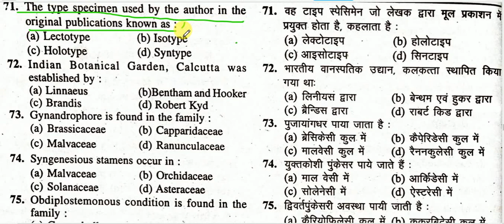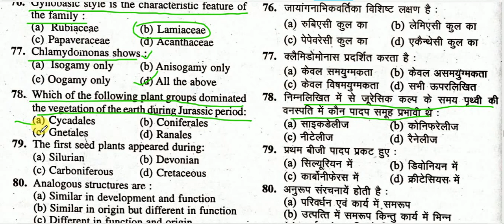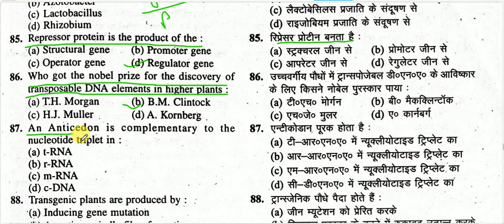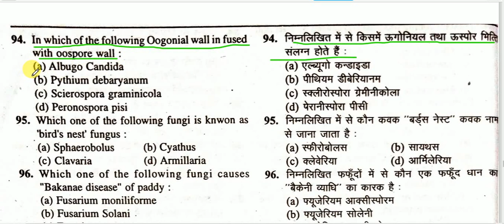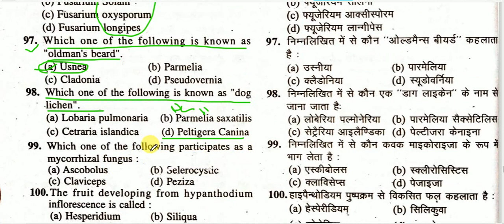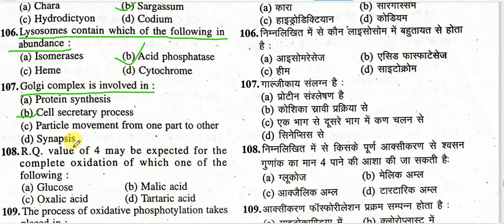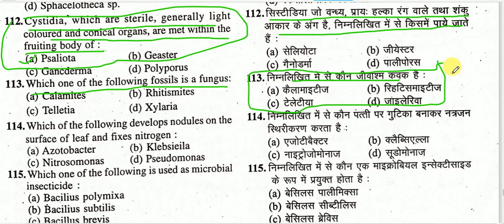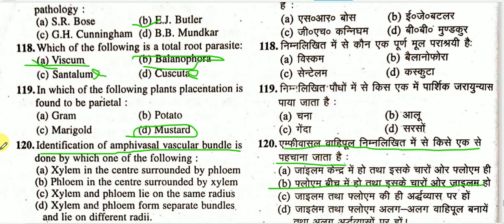BOTANY SPECIAL MCQ 96/3, FOR TGT PGT BIOLOGY ALL STATE, PCS, ACF, IFS AND ASSISTANT PROFESSOR BOTANY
this video are very important for all kind biology examination like TGT PGT Allstate PCS IFS acf forestry examination agricultural examination and assistant professor botany